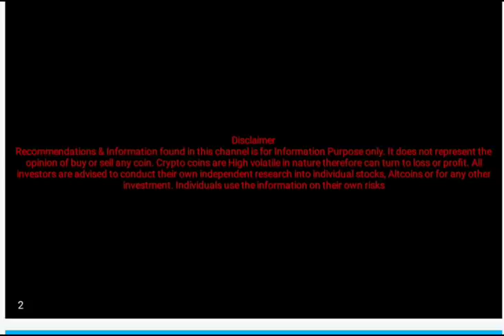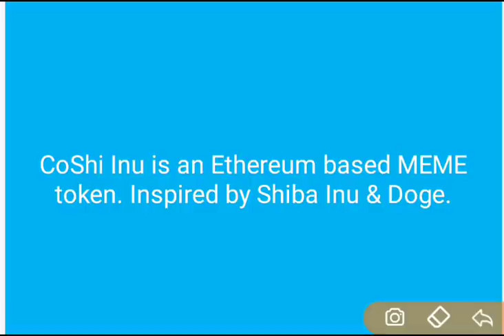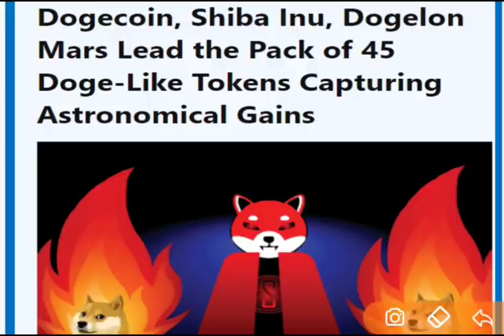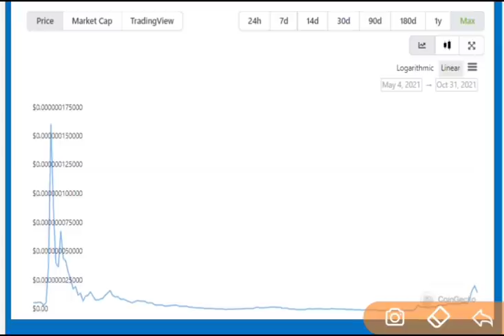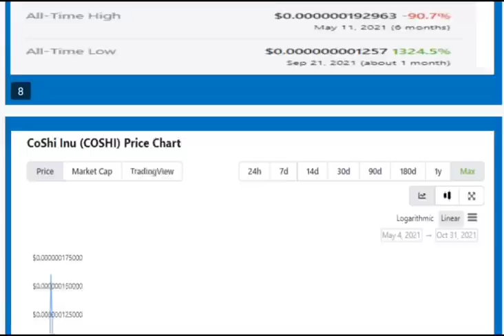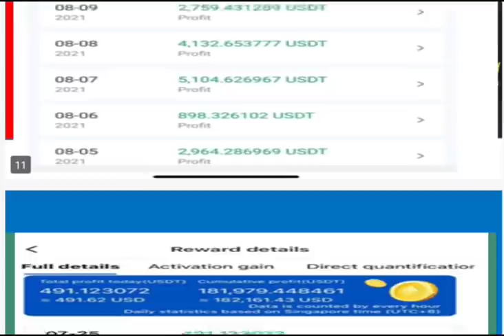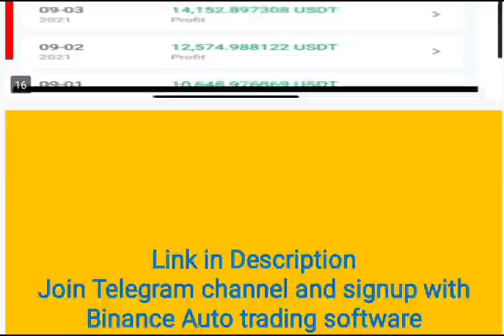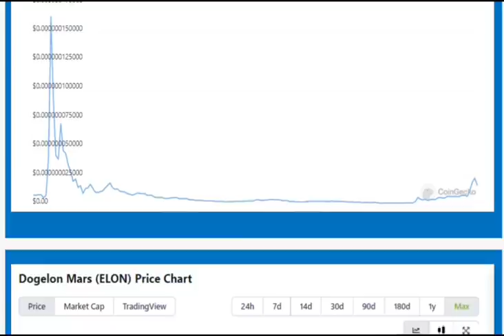Coshi Inu Coin Big Update : SHIBA INU TOP ALTERNATIVES : BEST CRYPTO COINS TO INVEST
(Please do not buy for more then $10)

This video Include the details of :
best penny crypto currencies
top penny crypto currencies
best meme tokens to invest
best meme coins to invest
top meme coins to invest
top 5 meme coins
top 10 meme tokens
shib inu
shiba inu
shib inu coin latest update
shiba inu coin latest news
shib inu latest news
shib inu latest update
shib inu coin future price prediction
shib inu future price
shib inu future price analysis
shib inu coin ka price kitna jayega
shiba inu coin future price analysis
baby dogecoin
coshi inu coin
kishu inu coin
crypto
crypto news
crypto coins latest update
crypto latest news
latest crypto update
crypto currencies update
crypt coins update
how to make money from crypto
best crypto coins to inves tnow
bitcoin
SHIBA INU PRICE TODAY
SHIBA INU COIN PRICE UPDATE
SHIBA INU COIN TOP UPDATE
BABY DOGECOIN PRICE PREDICTIONI
BABY DOGECOIN PRICE ANALYSIS
BABY DOGECOIN KA FUTURE PRICE KITNA HOGA
BABYDOGECOIN PRICE PREDICTION
BABYDOGECOIN FULL DETAILS
DOGELCON MARS
DOGELON COINGECKO
DOGELON FUTURE PRICE
DOGELON COIN  FUTURE PRICE
DOGELON PRICE PREDICTION
DOGELON KA PRICE KITNA JAYEGA
DOGELON COIN FUTURE PRICE PREDICTION
DOGECLOIN PRICE PREDICTION
DOGELON PRICE BY 2022
DOGELON PRICE PREDICTION
DOGELON COIN PRICE ANALYSIS
DOGELON FUTURE PRICE ANALYSIS